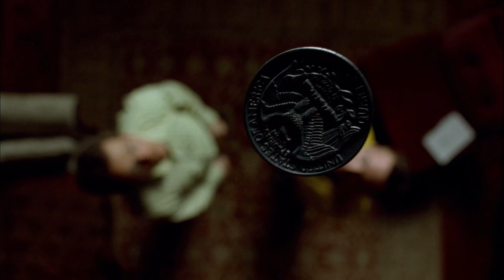Breaking Bad | 'Believer' | Fan-Made Promo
Best show of all time -- and I invite you to debate me on that.
Anyway, this is a little fan-made "TV spot" I made awhile but never posted until now; I recommend turning on subtitles. Support would be greatly appreciated. Special thanks to YouTuber "Fuzzeke" for the music!

Song: Imagine Dragons - 'Believer' [Fuzzeke Remix]

Media in this video is not owned by me.
Rights holder: Sony Pictures Television